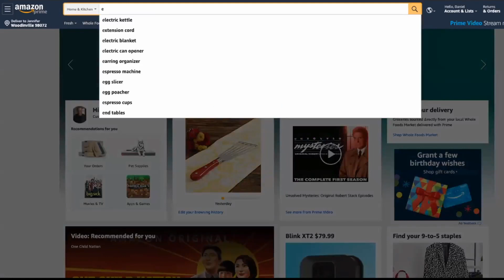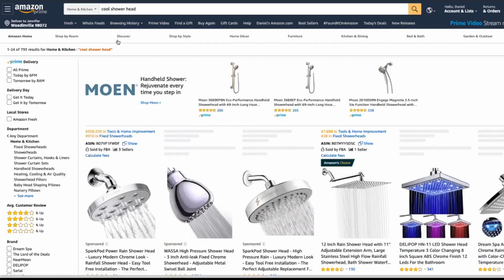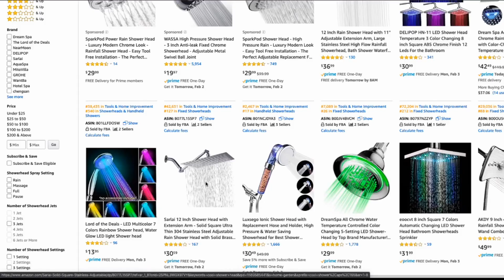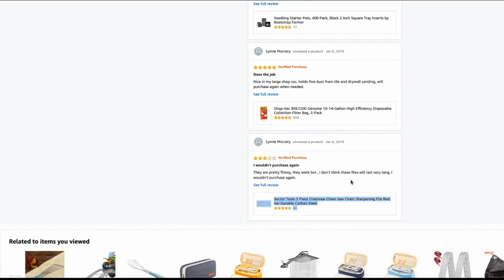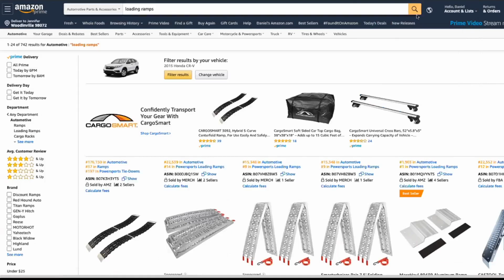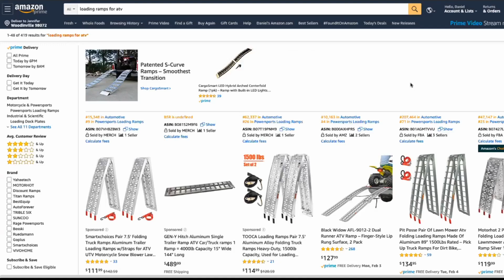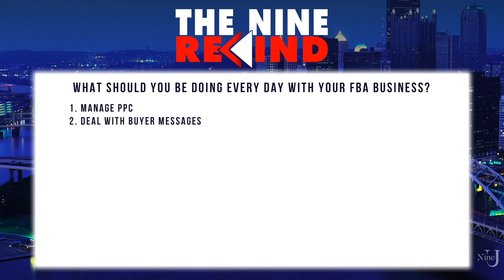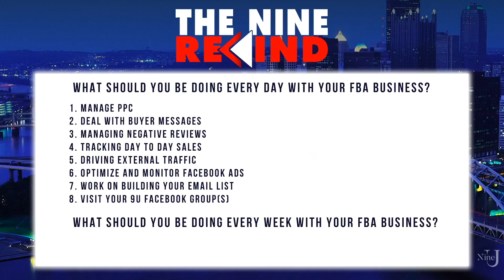Nine University Rewind - Common Facebook Ads Mistakes, Product Research Tips - Review Episode 103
This Nine University Review Rewind brings you our 100% free Amazon training (it actually doesn't suck)

Dan and Dwight are BACK for Episode 103 of Nine University REWIND!

In this episode, they'll show you a great, underused FBA product research trick that'll help you find a bottomless pit of potential products to research.  They also discuss a common Facebook ads mistake and you'll get a checklist of things you should be doing every day with your FBA business.

Through our company Nine University, we've helped hundreds if not thousands of people start and grow their own online businesses, and we hope you'll give us the chance to at least open your mind to the idea of becoming an entrepreneur and making a few positive changes in your life with these reviews.

If you have a second, our 100% free training walks you through every single thing you need to know about Amazon and gives you the opportunity to connect with us and see if it would be a good fit for us to work together.  No crazy 2 hour webinars, just quick and to the point

KT